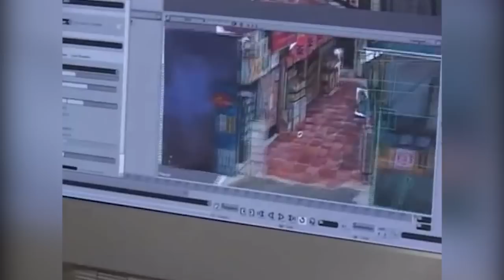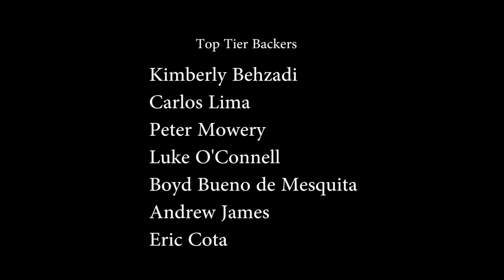Tekkonkinkreet - The Treasure of Treasure Town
In today's episode I look at the fantastic Tekkonkinkreet, from the wildly unique manga by Taiyo Matsumoto to its fascinating animated adaptation by Michael Arias and Studio 4°C.